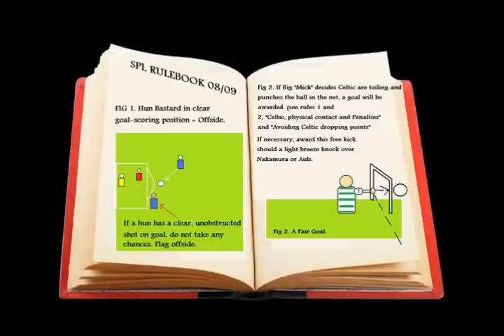Big John from Lisburn Town